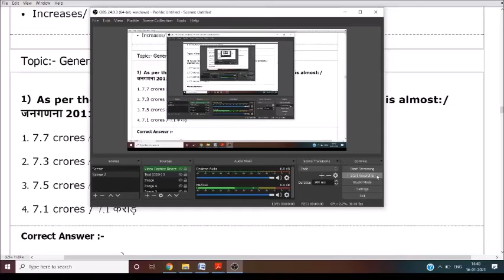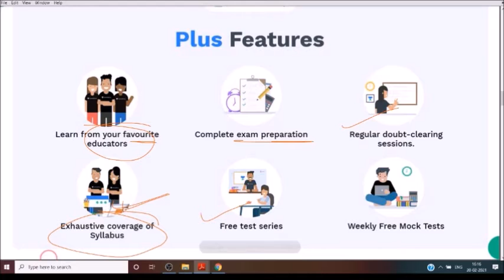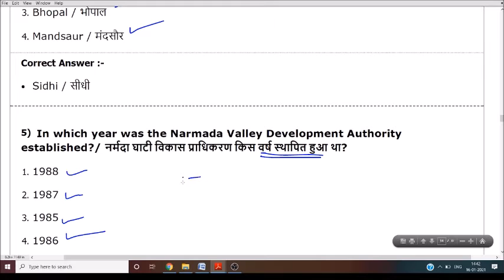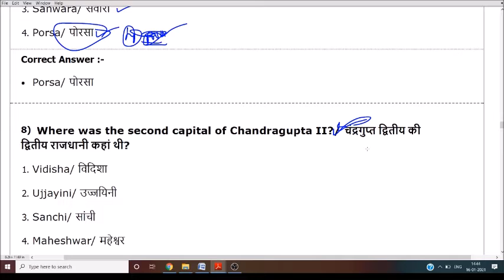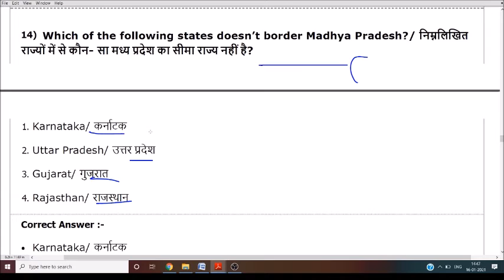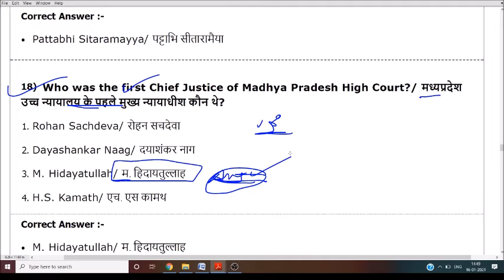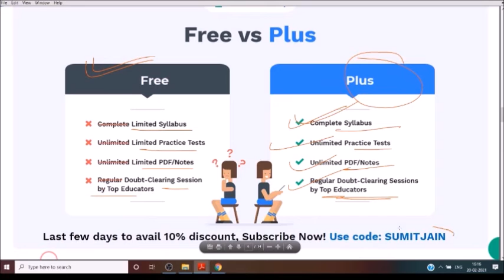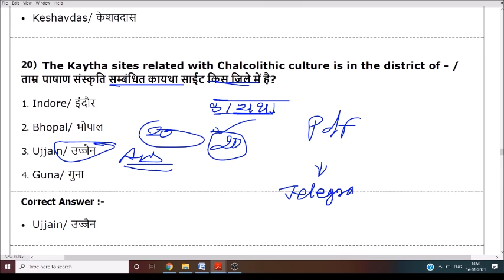MP POLICE 2021| MP SI| MP GK || MP GK TOP QUESTIONS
🇮🇳जय हिंद🇮🇳
mp police exam teligramB
ब MP परीक्षाओं की त्यारी करना मुश्किल नहीं क्युकी Unacademy पर 1000+ Free Live classes और 100+ Free Mock Tests उपलब्ध हैं for MPPSC, MP SI, LI, MP Police, MP Jail Prahari जैसे सभी परीक्षाओं के लिए आज ही join करें 'Free Plan'

📢Join लक्ष्य MPPSC 2022: Foundation Course for Prelims & Mains with Answer Writing (Hindi) starting on 19 Feb 2021

📢 Join 10 Months Foundation Batch for MPPSC Prelims & Mains (English Medium) starting on 18 Feb 2021

📢Last day left to Join Achiever's Batch - MPPSC Prelims 2020 Sprint Course through MCQs starting on 18 Feb 2021
✅करिए Prelims की तैयारी live Sprint Course ke sath